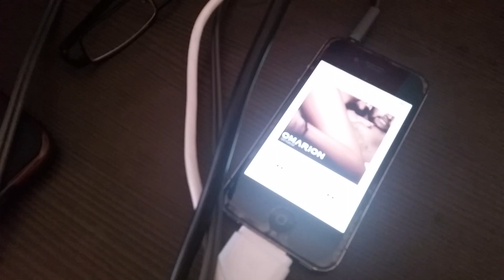Work - Omarion | Choreography by Martijn Sedgfield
Raw footage from class in Sydney at Triple Menace. Thanks to everyone who came out, I had such a good time teaching you guys

Song: Work
Artist: Omarion

Danced by Martijn Sedgfield